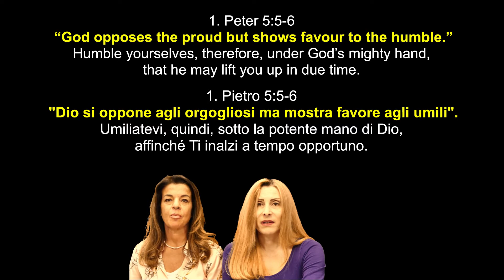HOW TO RECEIVE FROM HEAVEN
COME RICEVERE DAL CIELO